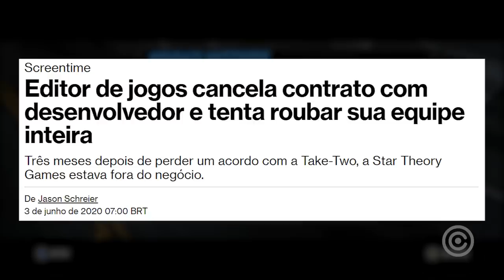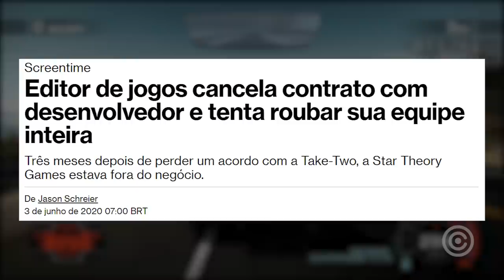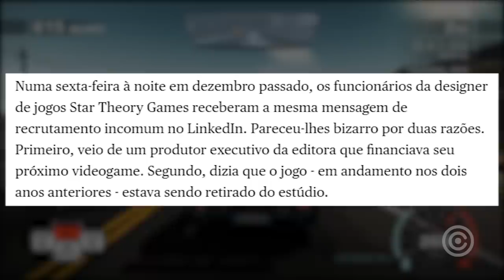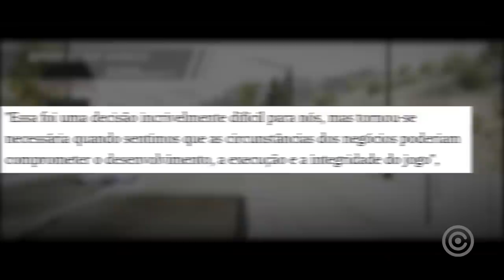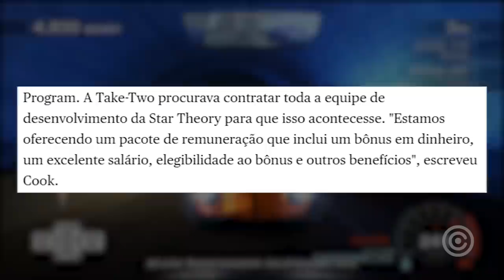O Caso mais DESONESTO do Mundo dos GAMES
Entenda o caso mais DESONESTO do mundo dos GAMES...

Gameplay de Fundo: Need for Speed Hot Pursuit